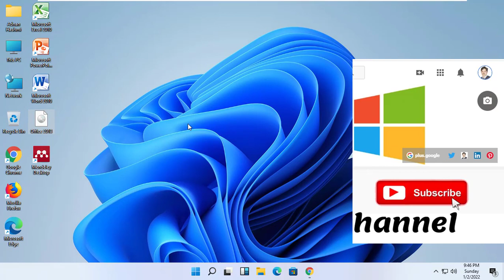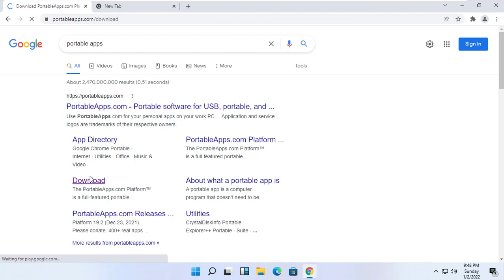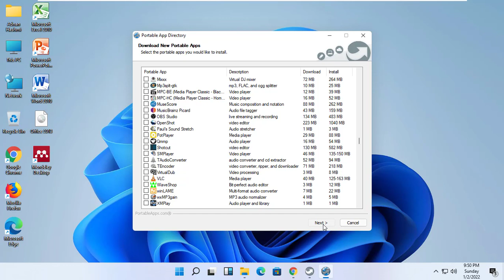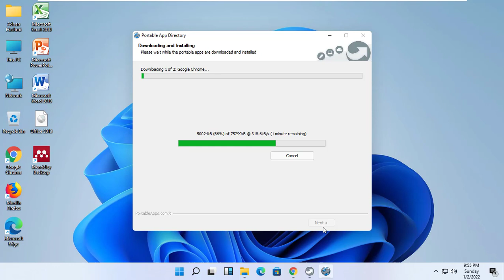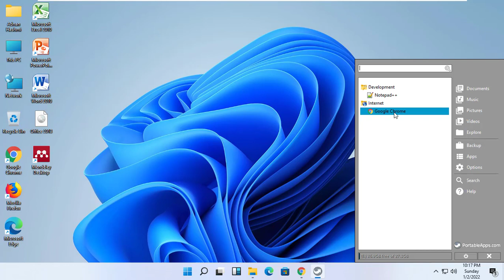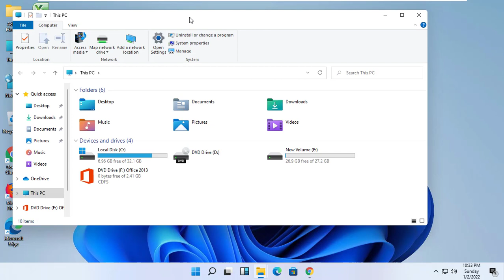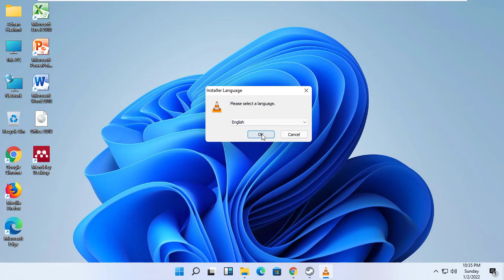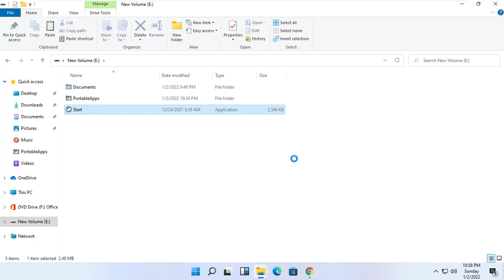How to Install PC Software on a USB Flash Drive | Create Portable Apps flash Drive